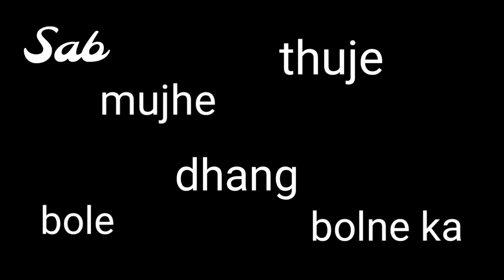Flow Mera AAG (Lyrical)- KSK MUSIC WORLD ft.B Sai Kumar and Bala Krishna Kumar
New addition to our music journey. Flow Mera AAG is about Bala Krishna Kumar aka K.King.

The Untold Truth - KSK MUSIC WORLD ft.B Sai Kumar and Bala Krishna Kumar
Must Watch:

Naarivaad - KSK MUSIC WORLD ft.B Sai Kumar and Bala Krishna Kumar (Prod. by Soulker)

Music and Beats by : B Sai Kumar (20 EyE)
Written by : Bala Krishna Kumar (K King)
Sung By : K King and 20 EyE